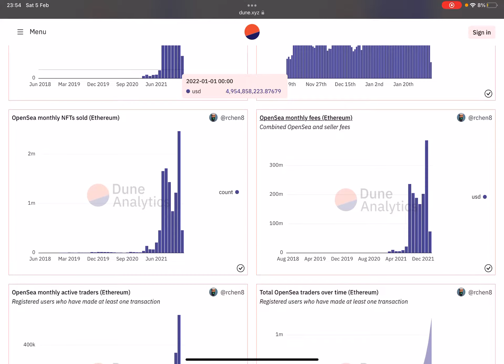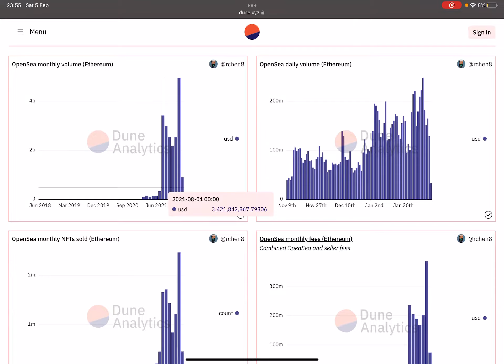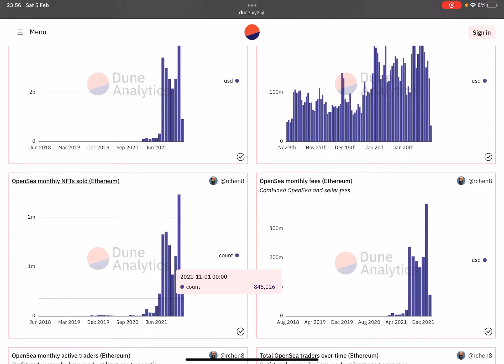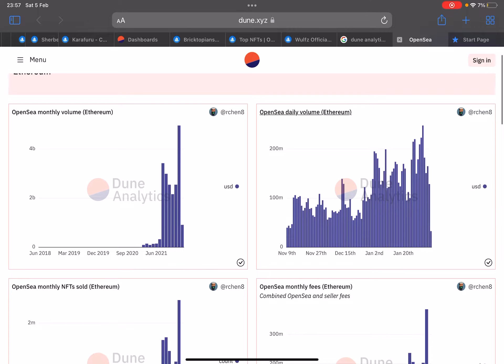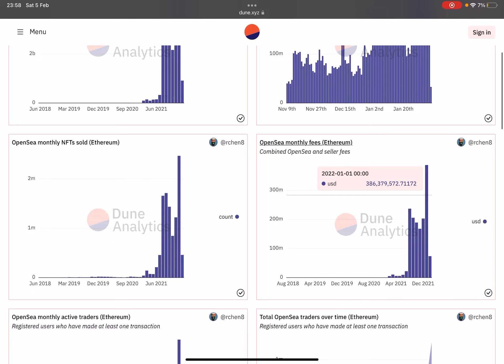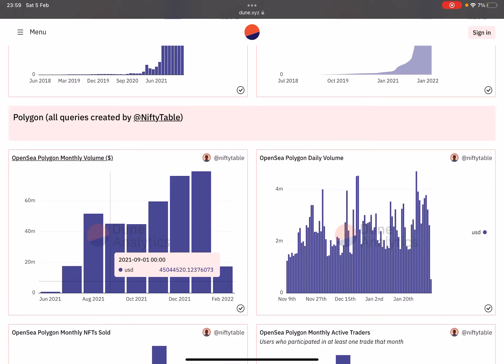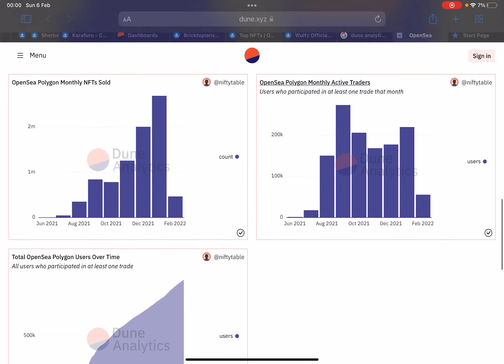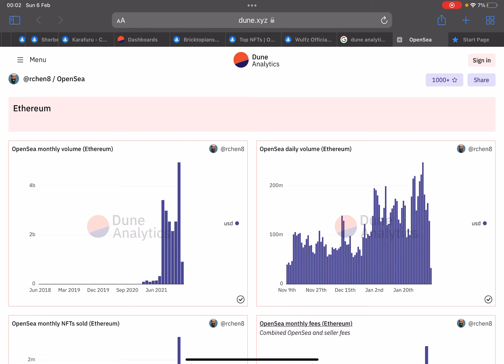როგორ იზრდება NFT გაყიდვები - Dune analytics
ვიდეოში განვიხილავ opensea - ზე არსებული მომხმარებლების მზარდ სტატისტიკას